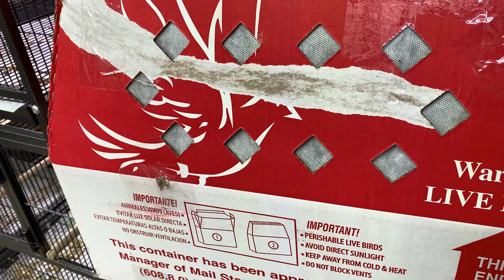الكناري الروسي جمال ورشاقة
ارجو متابعة قناتي (البلابل العراقية في أمريكا ) ومشاركة المقاطع مع بقية الأصدقاء وتفعيل الجرس ليصلكم كل جديد وعمل اللايك لدعم القناة ومتابعتي على الفيس بوك والانستغرام